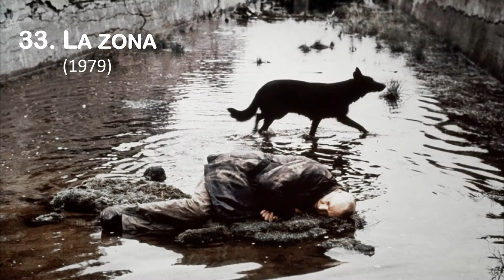¡Top! Las mejores películas de los 70s (Actualizado jul21)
Las mejores películas de la década de los años 70
(Si piensas que falta alguna, puedes indicarlo en los comentarios)
Patton
Tora, Tora, Tora
La hija de Ryan
Contacto en Francia
La naranja mecánica
Muerte en Venecia
Cabaret
La Huella / Juego mortal / Sleuth
El discreto encanto de la burgesia
El Padrino
Solaris
El golpe
Chinatown
El padrino II
La conversación
La tregua / The Truce
El portero de noche
Asesinato en el Expreso de Oriente
Tiburon
Atrapado sin salida
Barry Lyndon
Taxi Driver
El quimerico inquilino / The Tenant
Cria / Raise Ravens
La profecia
Rendezvous
El pez que fuma
La guerra de las galaxias
Una jornada particular / A Special day / Un dia especial
Testigo silencioso / El estafador / El socio del silencio
Vaselina
Apocalypse Now / Apocalipsis Now
Alien
La zona
Manhattan
Kramer contra Kramer
El matrimonio de Maria Braun / The Marriage of Maria Braun
El tambor de Hojalata / The Tin Drum
I as in Icarus / I… como icaro